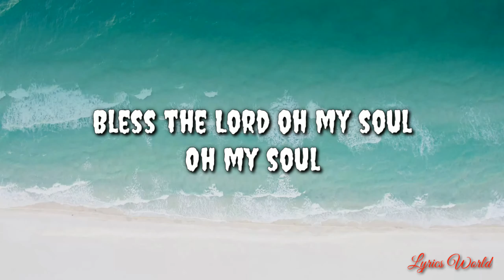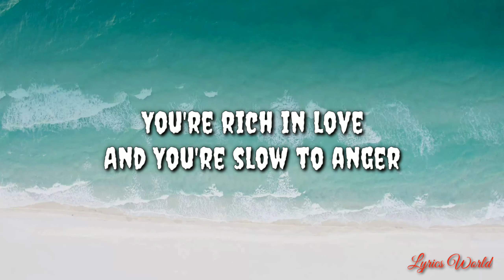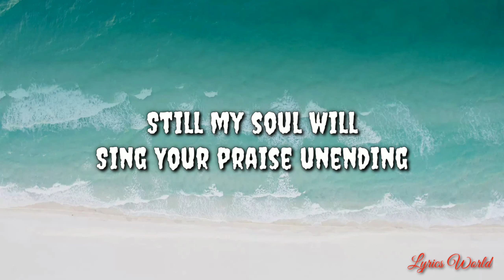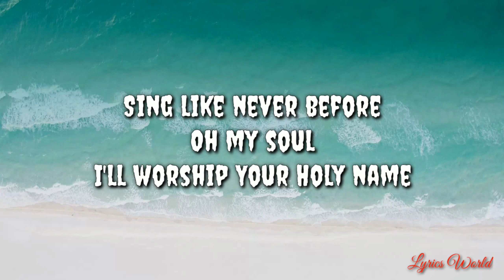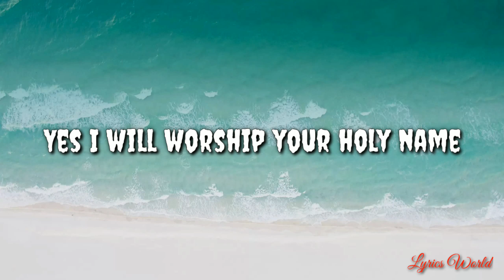10,000 Reasons Lyrics - Lirik Lagu cover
10,000 Reasons